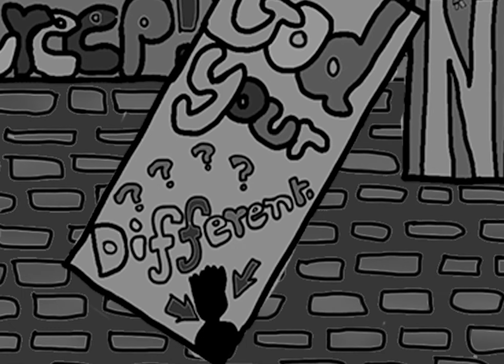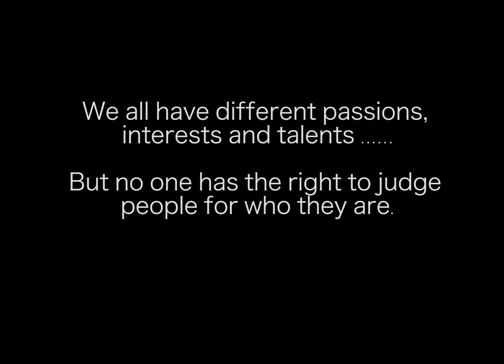Equality - Hand-drawn Animation.